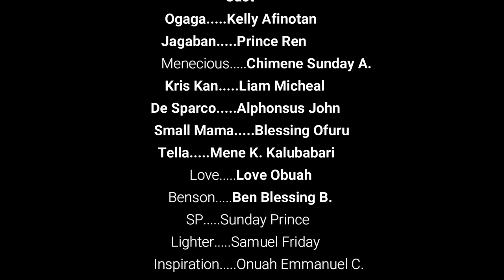OGAGA FT JAGABAN Episode 9 (Full Video) Nollywood Movie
You shall reap reap what you sow but when the innocent becomes the victim of a brother's crime, it becomes a different story... Find out how karma decides to repay in this thrilling episode